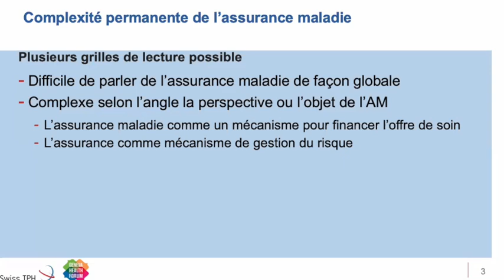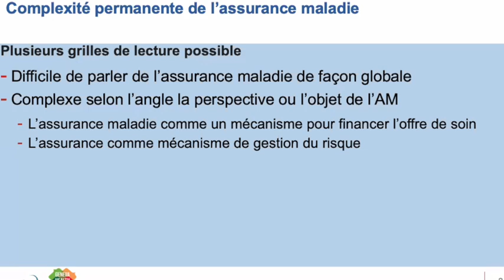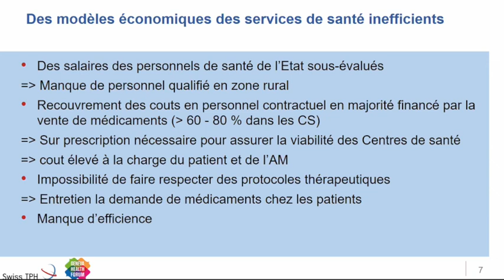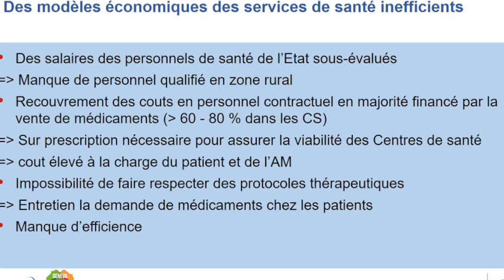Améliorer la couverture en assurance santé